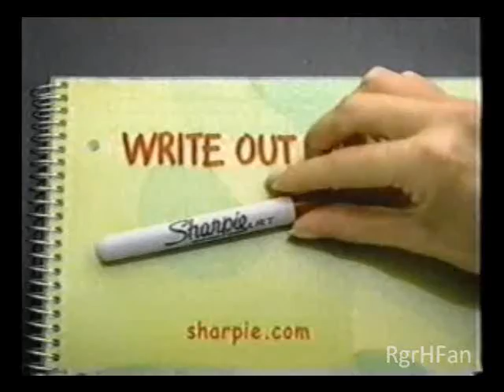Paul 212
212